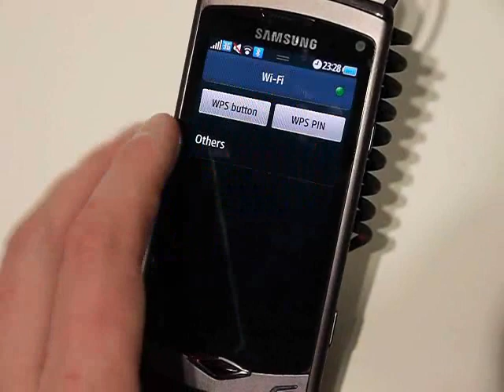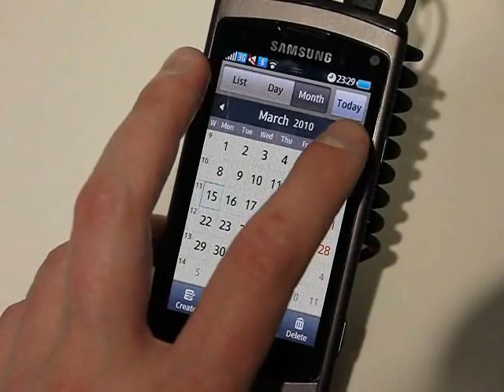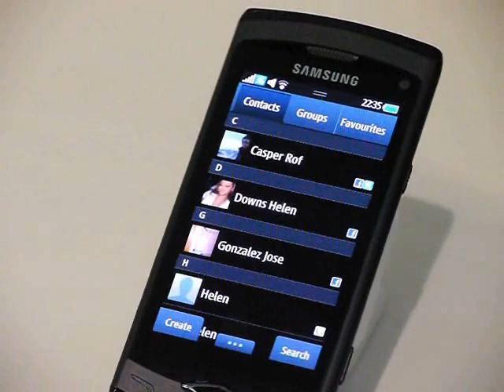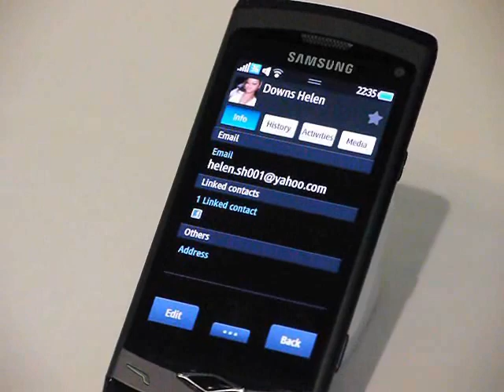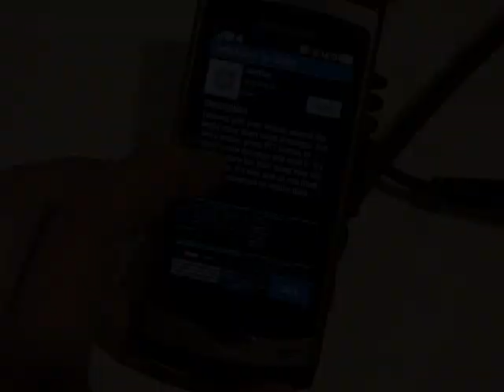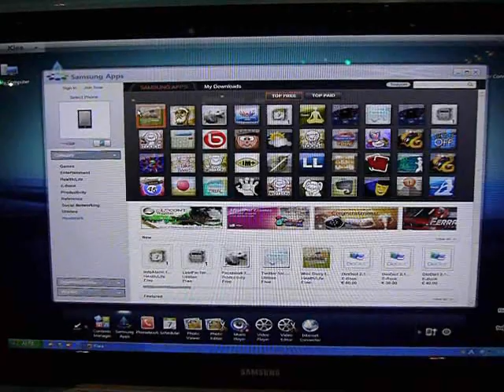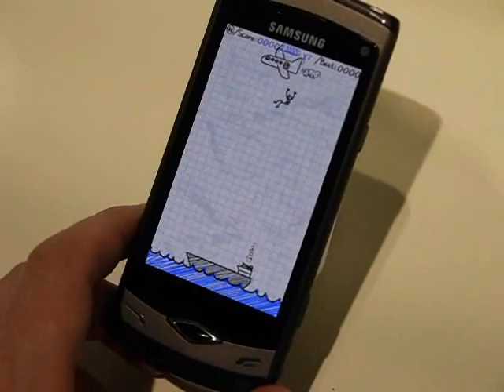Samsung S8500 Wave - главное